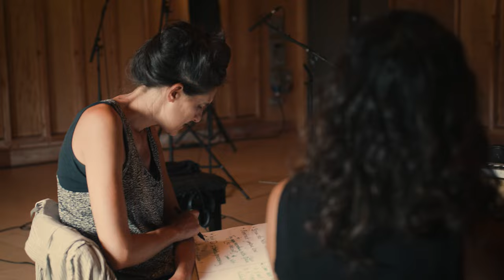Balladeste Residency Film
An improvised sonic experience exploring deep listening, stillness and trust. Balladeste string duo push their own boundaries, drawing on electronics to create an intimate installation for the audience to discover at its own pace.

Cellist-composer Tara Franks and violinist-composer Preetha Narayanan join with electronic musician/sound engineer Alex Bonney. Together, they improvise with textures, stillness and dialogue to create a modal sound-world that draws its listeners and performers into a deep listening experience.

Filmmaker: Liv Penny